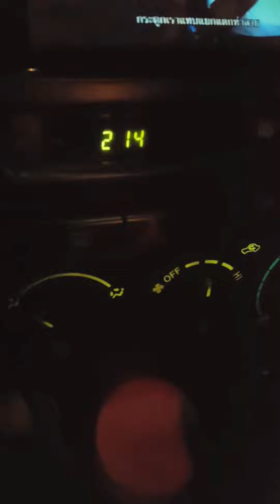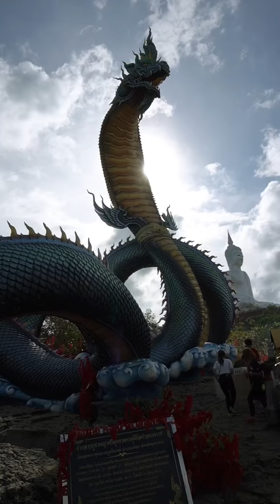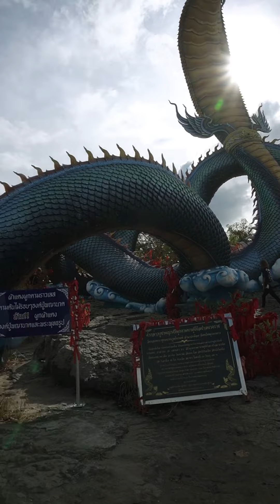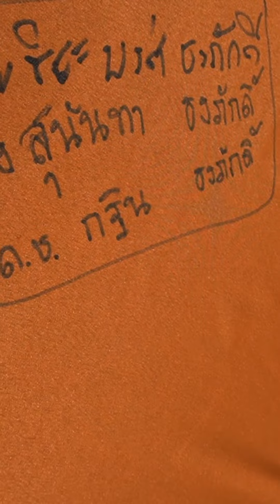เที่ยวมุกดาหาร-นครพนม 4 วัน 3 คืน |Paikathin